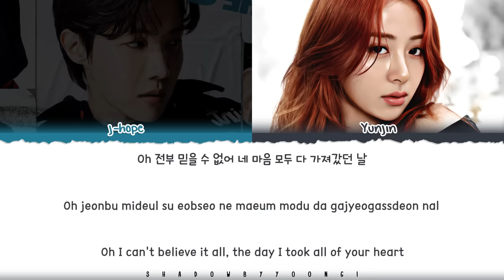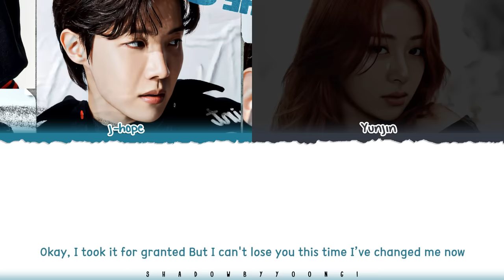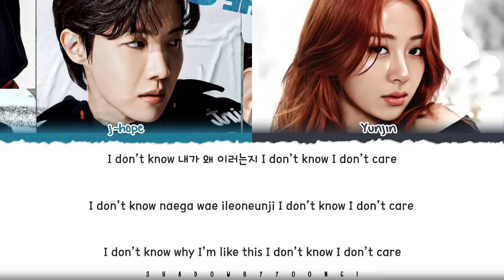j-hope (제이홉) 'i don’t know' [with YUNJIN of LE SSERAFIM] Lyrics [Color Coded Han_Rom_Eng]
👥Artist: j-hope (제이홉)
🎵Song: i don’t know' [with YUNJIN of LE SSERAFIM]
📚Album: HOPE ON THE STREET VOL.1

le sserafim yunjin i dont know color coded lyrics
le sserafim yunjin i dont know romanized
le sserafim yunjin i dont know romanized lyrics
le sserafim yunjin i dont know audio
le sserafim yunjin i dont know live
le sserafim yunjin i dont know concert
le sserafim yunjin i dont know music video
le sserafim yunjin i dont know teaser
le sserafim yunjin i dont know line distribution
le sserafim yunjin i dont know cover
le sserafim yunjin i dont know sing along
le sserafim yunjin i dont know karaoke
le sserafim yunjin i dont know ccl
le sserafim yunjin i dont know translation
le sserafim yunjin i dont know reaction
le sserafim yunjin i dont know 1 hour
le sserafim yunjin i dont know easy lyrics
yunjin lyrics
yunjin topic
jhope lyrics
jhope topic
bts lyrics
bts topic
jhope on the street solo version lyrics
jhope i wonder lyrics
jungkook i wonder lyrics
jhope lock unlock lyrics
jhope i dont know lyrics
yunjin i dont know lyrics
jhope what if dance mix lyrics
jhope neuron lyrics
gaeko neuron lyrics
yoonmirae neuron lyrics
shadowbyyoongi
shadowbyyoongi 가사
shadowbyyoongi neuron
shadowbyyoongi jhope
shadowbyyoongi lyrics